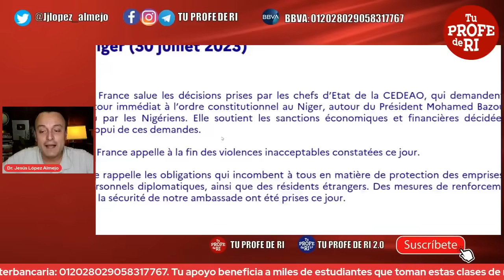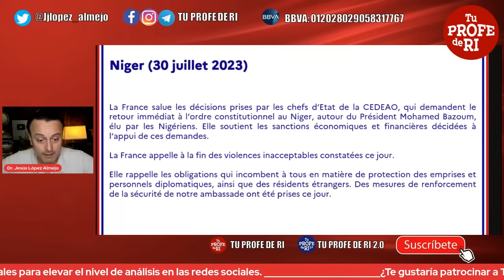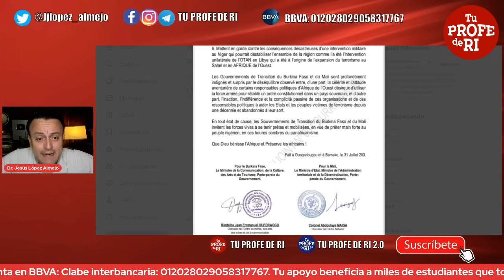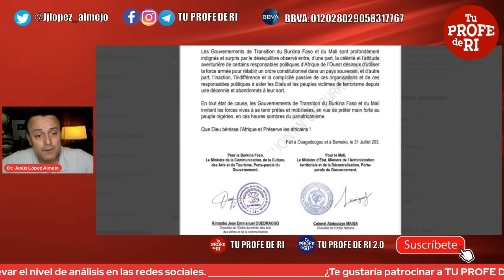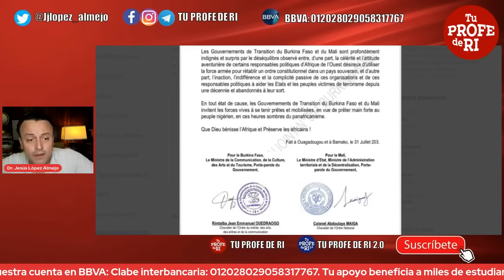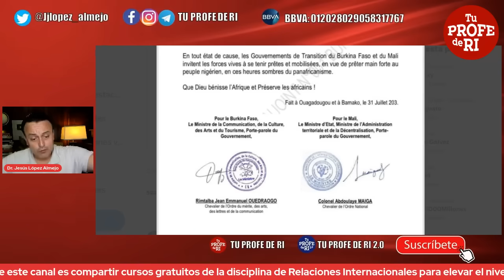¡ÁFRICA RESPONDE FUERTE A FRANC1A! NO SE SOMETERÁN MÁS